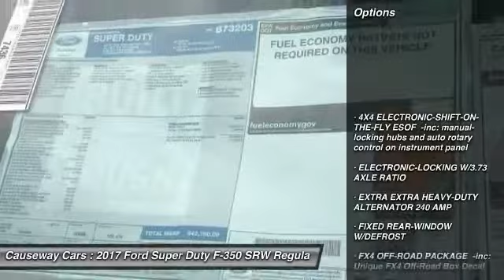2017 Ford Super Duty F-350 SRW Causeway1! 170486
2017 Ford Super Duty F-350 SRW XL

Causeway Cars
375 New Jersey 72

Don't miss this 2017 Ford. Make a great choice today with this must-have regular cab pickup. Learn more about this regular cab pickup by contacting the dealership today and complete your driving dreams.